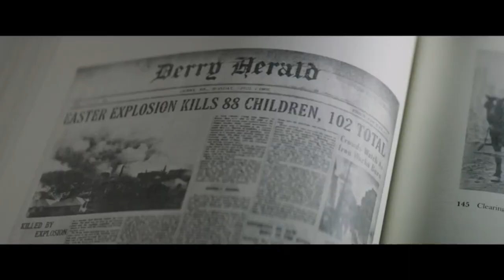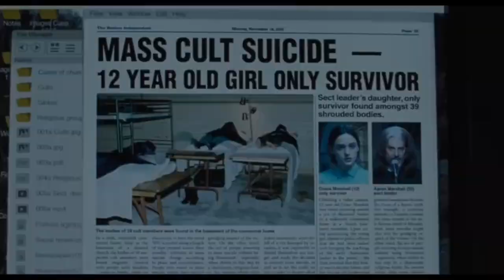Top 10 best Hollywood Horror Movie in Hindi on Amazon prime | Always New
🔪Here you will always find movies related videos. That too with the quality contain🔫

    (Daily uploads a new fresh video.)

Name = AMIT
Full Name = AMIT DAGAR
Country = INDIA
State = HARYANA
City = PALWAL
Standard = 12th
Hope = A BIG YOUTUBER
Best Friend = YOU:-)
Language = HINDI
Favorite Movie = TITANIC
Favorite Actor = DWAYNE JOHNSON
Favorite Actresses = JENNIFER LAWRENCE
Favorite Superhero = HULK, BLACK WIDOW
Favorite Serial = GAME OF THRONES

📝NOTE:
▶You have any question so leave a lovely💓 comment.